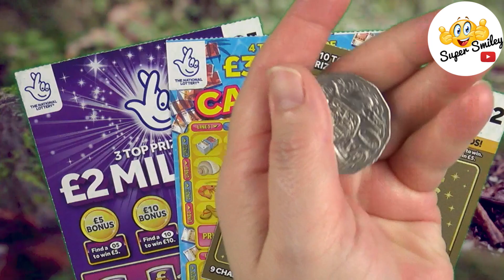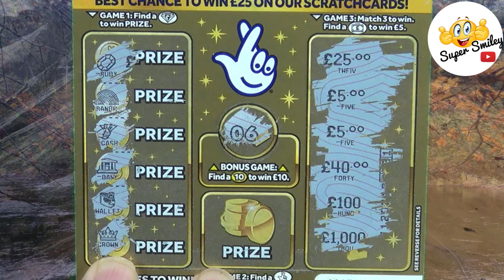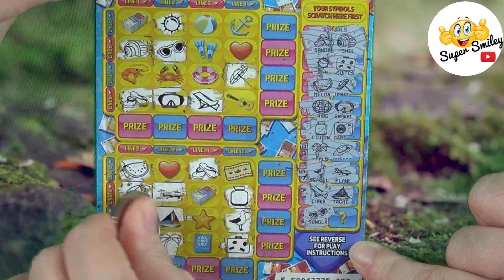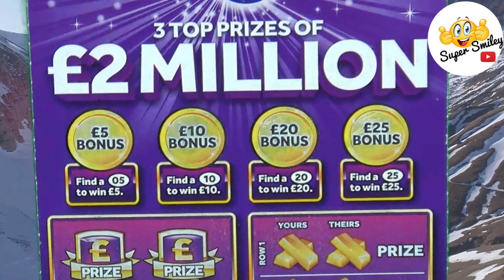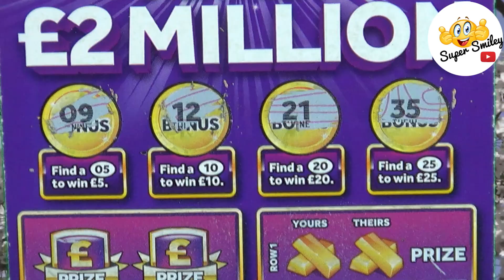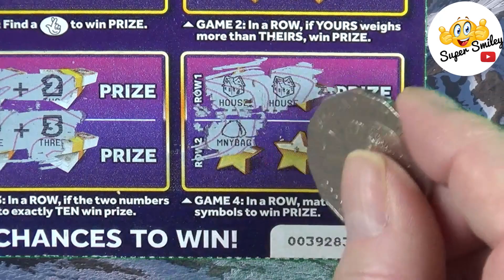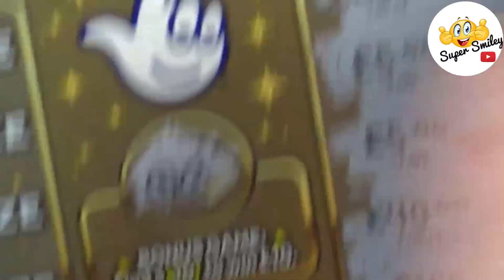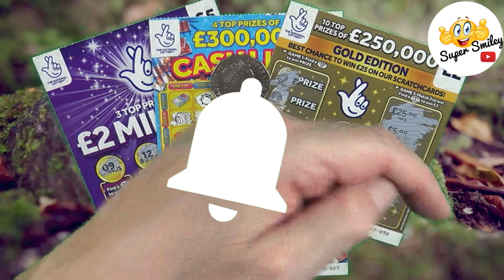WINNING Fun Mail with Super Smiley Part 2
We want to thank each and everyone of you that have shown us all your love and support helping us reach 1500 friends. We will be announcing the Give-A-Way very soon so keep a look out and be sure to watch the full videos for your chance to win free CASH! Take care and God Bless...

Fun Mail is always Fun Times! Send us your tickets and we'll scratch them on-camera! Just go to our "About" section in our main channel directory for details! Remember, You Keep All WINNINGS! We Scratch, YOU WIN!